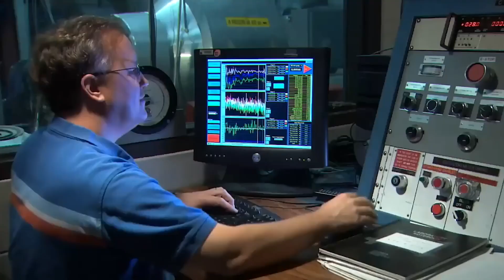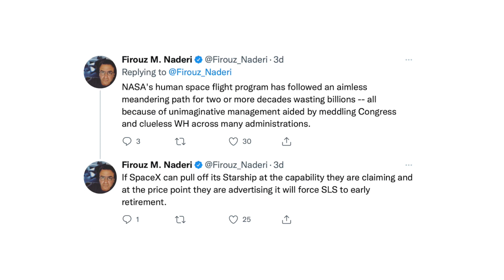چرا ناسا از یک موشک از رده خارج پر هزینه برای بازگشت به ماه استفاده می‌کنه؟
سامانه پرتاب فضایی ناسا یا اس.ال.اس موشکیه که قراره تحت عنوان پروژه آرتمیس پای انسان رو بعد از ۵۰ سال دوباره به ماه باز کنه.
به دلیل  قدیمی و پرهزینه بودنش انتقادات زیادی رو به ناسا وارد کرده. توی این ویدئو نگاهی کوتاه به حاشیه‌های این پروژه دارم و از سیاست بازی‌های پشت پرده این برنامه ناسا صحبت می‌کنم.

اگر دوست دارید جهت حمایت مالی از کانال میتونید از لینک زیر استفاده کنید:
کیف پول بیتکوین:
bc1qkku46j8nxvrm9suz58n9usf4xrn2hmdq8tkyyq
کیف پول اتریوم:
0xef605710c08fd35c52f013bd075c3f603be20023